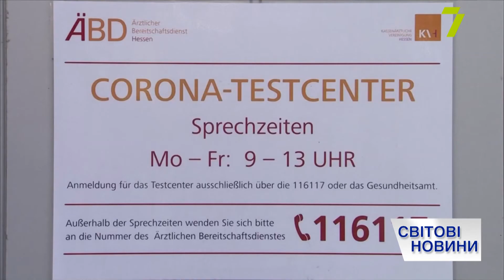Выпуск международных новостей за 13:00 19 марта